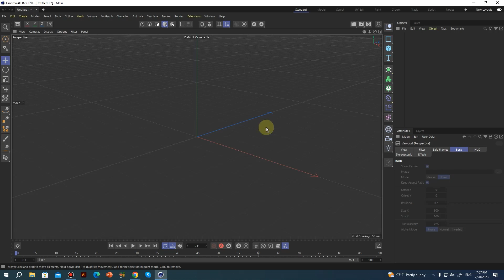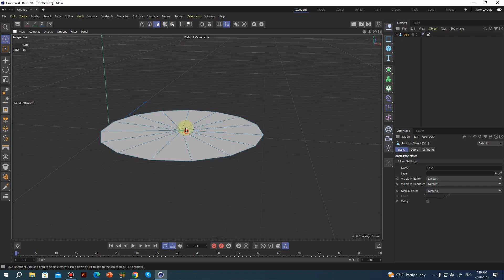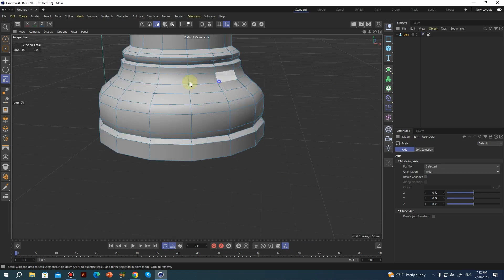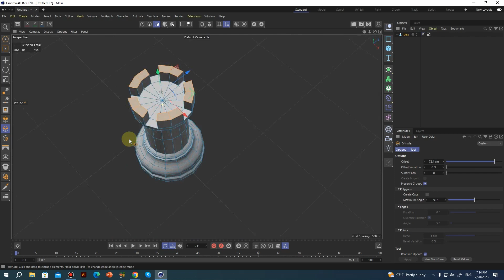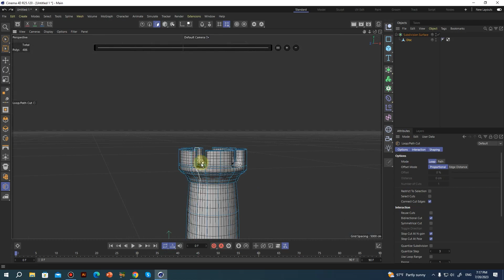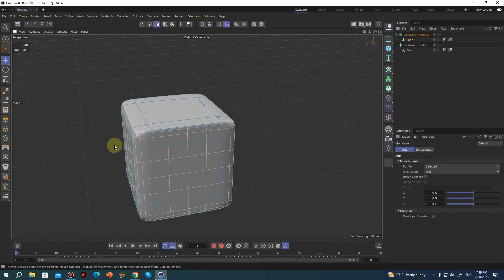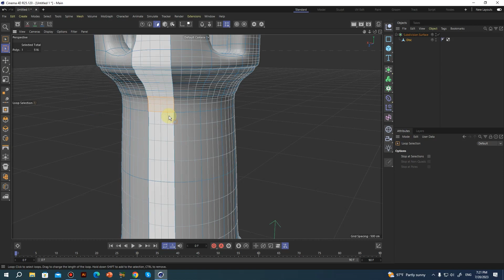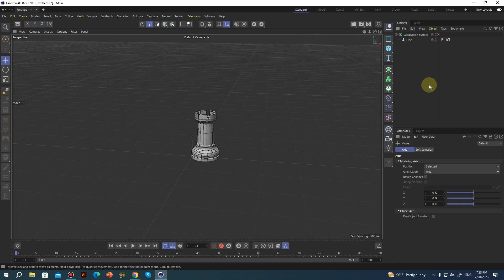آموزش سینما 4 بعدی ( آموزش طراحی سه بعدی )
نرم‌افزار کاربردی سینما فوردی امکانات بسیار زیاد و متنوعی را در اختیار کاربران در زمینه ساخت انیمیشن و موشن گرافیک قرار می‌‌دهد و برای هرگونه طراحی و مدل‌سازی سه‌بعدی در فیلدهای مختلف کاری همچون پزشکی و معماری مورد استفاده قرار می‌گیرد.

نام استاد : امیر ایزدبین
تعداد جلسات دوره : ۱۰ جلسه ۲ ساعته
تاریخ شروع دوره : ۱۴۰۲/۷/۲۸
زمان برگزاری دوره : جمعه ها ساعت ۱۴ الی ۱۶

برای کسب اطلاعات بیشتر و ثبت نام به وب سایت مدرسه ایده مراجعه فرمایید: